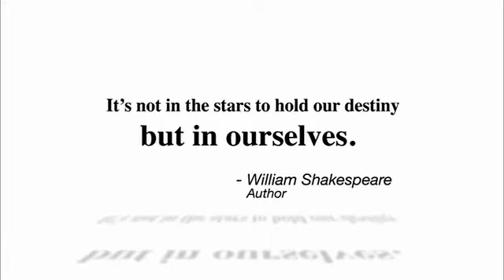WWE Wrestlemaina 28 Press Conference Part 2/5